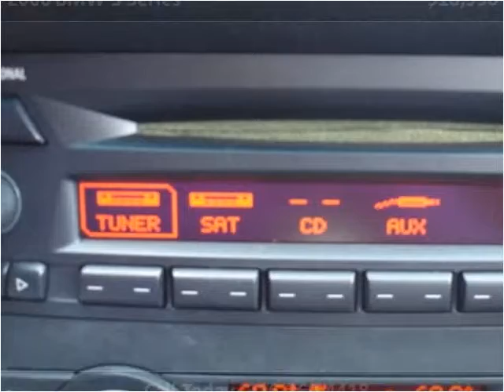2006 BMW 3 Series Used Cars Wichita KS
This 2006 BMW 3 Series is available from Elite Auto Sales.